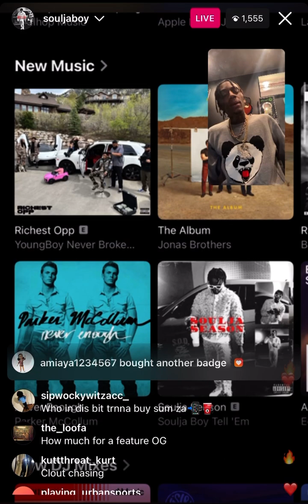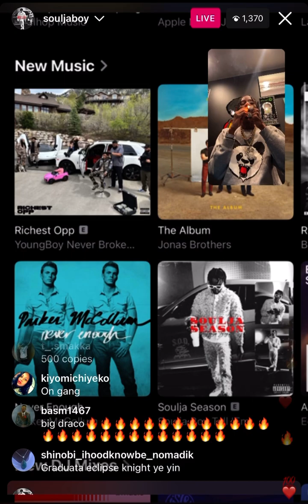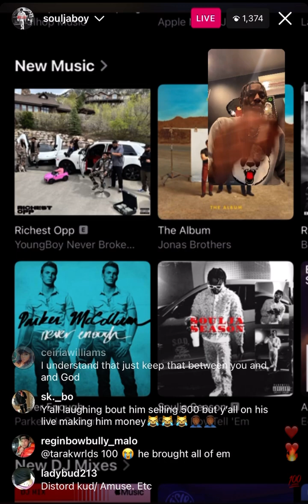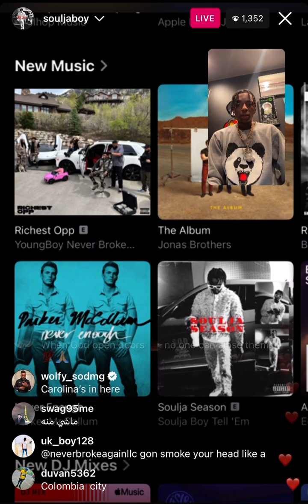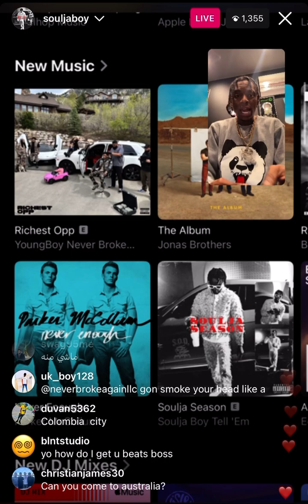SouljaBoy l Giving Thanks To Apple Music FULL IG LIVE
Spulja boy gives thanks…